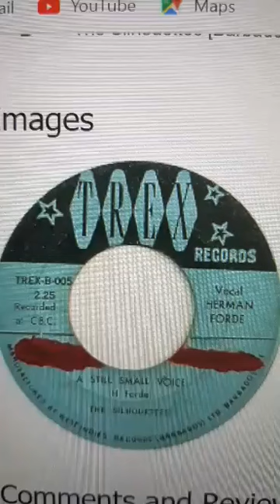Herman Forde an The Silhouettes of Barbados. A still small voice. Enjoy